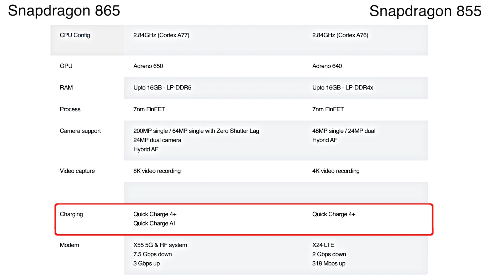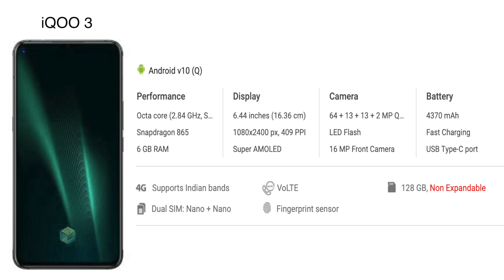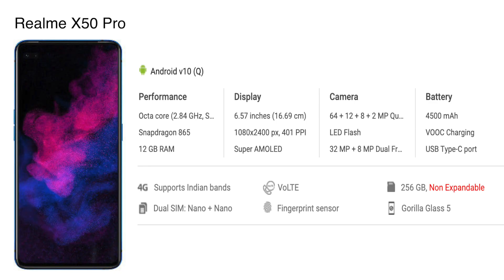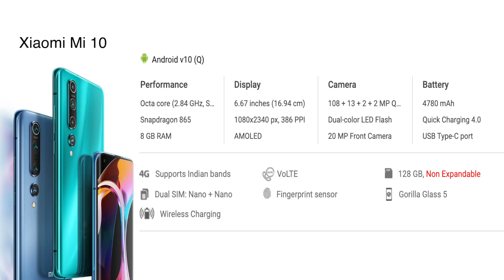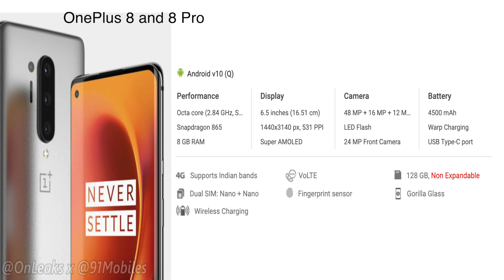Upcoming Smartphones With Snapdragon 865 Chipset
Saal 2020 phones market mein ek nayi wave leke aane wala hai.. finally iss saal 5g ready smartphones india mein bhi dekhne ko mil jayenge.. halanki 5g support wale kayin saare chipsets market mein aa chuke hain lekin inmein sabse top par hai qualcomm snapdragon 865.. ye chipset damdar performance aur speed ke liye jaana jata hai.. namaskar doston main hu keshav khera aur aaj iss video mein main aapko kuch aise phones ki jaankari dene wala hu jo ki qualcomm snapdragon 865 chipset ke sath india mein pesh kiye jayenge.. toh chaliye dekhte hain top 7 smartphones that we can expect in india with 865 processor.

865 chipset wale phones ke baare mein jaane se pehle main aapko iske baare mein thodi jaankari de deta hu.. qualcomm snapdragon 865 processor snapdragon 855 ki tulna mein kaafi advance hai.. ye chipset pehle ke muqable 25% zyada power efficient aur takatvar hai.. iss processor ki wajah se AI aur bhi intelligent ho jayega, photography improve ho jayegi aur gaming level pehle se bhi zyada smooth ho jayega.. toh chaliye ab qualcomm snapdragon 855 aur 865 chipset ke beech ek chhota sa comparison dekh lete hain..

Ab ye specifications dekhne ke baad aapka sabse bada sawal hoga ki 855 chipset mein sirf 48mp camera aur 865 64mp camera ka hi support hai. Toh aapko bata du ki waise toh aap 855 mein 64mp ya 108mp camera technology bhi use kar sakte hain.. lekin wo pixel bining ke through hoga .. jismein aapko thoda sa shutter delay dekhne ko milega jisse shutter lag kaha jata hai.. jabki 855 mein 48mp camera zero shutter lag ke sath aata hai.. aisa same 865 processor ke sath bhi hai.. ismein 64mp ka zero shutter lag camera support milta hai lekin company pixel bining technology ki help se ismein 200mp tak ka camera muhaiya karwa sakti hain.

Toh ye thi qualcomm snapdragon 865 ko lekar meri aor se chhoti si jaankari.. ab sawal hai ki aise kaunse phones hain jo india mein iss chipset ke sath dekhne ko mil sakte hain.. toh sabse pehle main aapko bata dun ki 91mobiles ki exclusive report ke tehat india ka pehla 865 chipset wala smartphone iQOO 3 hone wala hai.. iQOO china mein VIVO ka sub brand hai lekin india mein ye ek alag identity ban chuka hai..
iss phone ke specifications ki baat karein toh
6.44 inch fhd+ display
865 chipset
12gb tak ki RAM
64mp ka quad camera setup

Realme ne announce kiya tha ki wo MWC 2020 mein 865 chipset par chalne wala naya smartphonerealme x50 pro pesh karenge jo ki kuch samaye baad india mein bhi dekhne ko mil jayega.. ab halanki MWC 2020 corona virus ke chalte bhale hi cancel hogaya hai lekin realme apne phone x50g india mein march ke mahine zarur pesh kar sakti hai.. halanki phone ke baare mein kuch khulasa toh nahi hua hai lekin mana ja raha hai ki ismein qualcomm snapdragon 865 ke sath
64mp ka quad rear camera
32mp ka dual front camera
4500 mAh ki battery
aur 12gb ki RAM dekhne ko mil sakti hai

Ek lambe intezar ke baad xiaomi ne china mein apna flagship phone mi 10 aur mi 10 pro pesh kar hi diye.. phones abhi china mein launch kiye hi gaye the ki xiaomi ki India head manu kumar jain ne apne twitter account par tweet kar indian users ko khush khabari dedi.. ki ye phone bharat mein jald launch kiya jayega.. par haan ek khabar dukhbhari bhi thi.. ki ye phone india mein china se zyada mehanga hoga.. ab kitna mehanga hoga ye toh waqt hi batayega tab tak main aapko bata du ki inn phones mein milta hai 108mp ka quad camera setup..
6.67 inch ka fhd+ resolution wala amoled display
curved back panel
qualcomm snapdragon 865 chipset
aur 20mp ka selfie shooter

Oneplus har saal flagship killer ke naam pe top notch processor wale phones leke aata hai.. saal 2019 mein company oneplus 7 aur 7t series mein kuch behatarin phones launch kiye the.. wahi saal 2020 mein company oneplus 8 aur 8 pro ko launch karne ki tayyari kar rahi hai.. aur jaise ki maine bataya ki processor top notch hota hai isliye mana ja raha hai ki ismein snapdragon 865 processor diya jayega..
inn phones ko lekar kuch aur leaks bhi saamne aayein jinki anusar mana ja raha hai ki..

About Us:
91mobiles.com is the largest gadget research site in India that provides tools, reviews & rich content to help people decide which gadget best suits their needs. The platform also helps users to find best prices/offers for the gadgets.